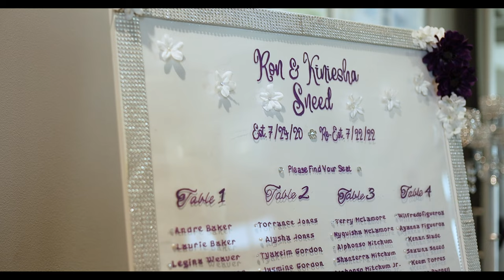Sneed Wedding/ Vow Renewal 2022